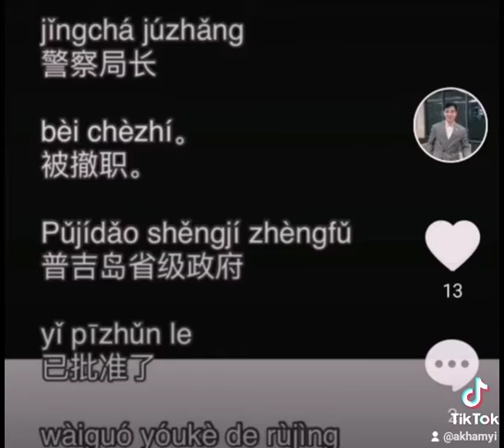ขำๆเด้อ อ่านผิดอ่านถูก หายใจทันก็ดีแล้ว😆😆😆